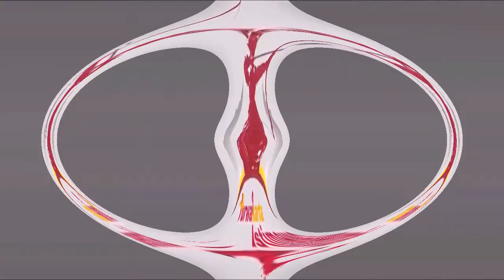Dangdut Sunda di Panggung Rakyat With H. Aming & Lilis Karlina